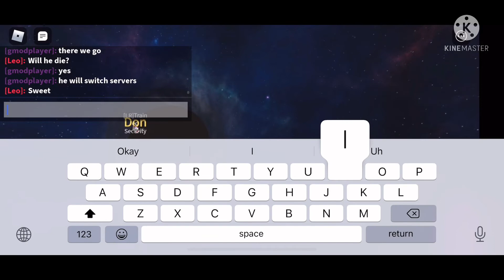Guy literally gets sucked into a black hole